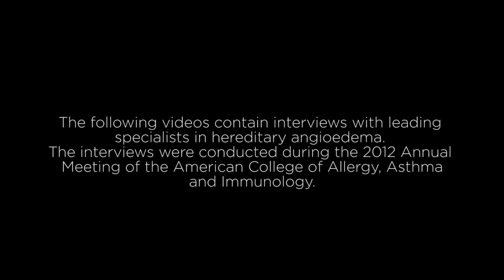ACCAI Interview 5